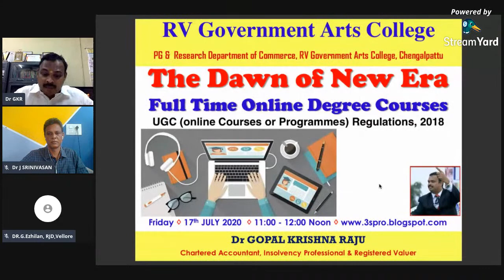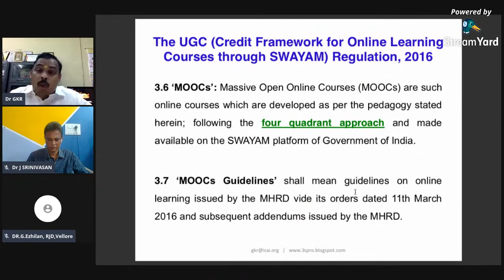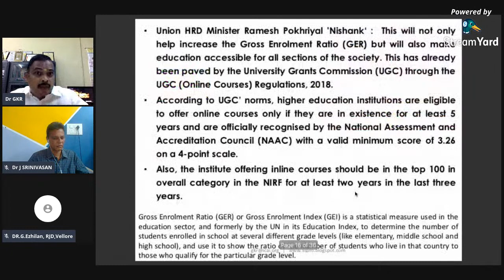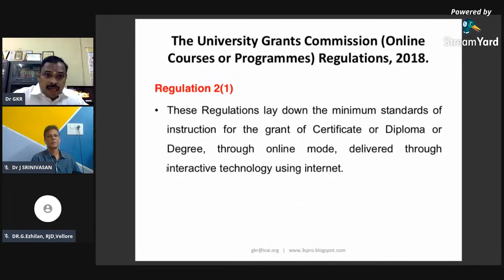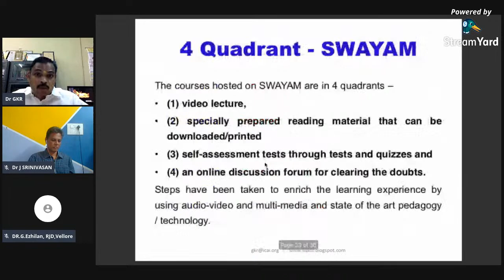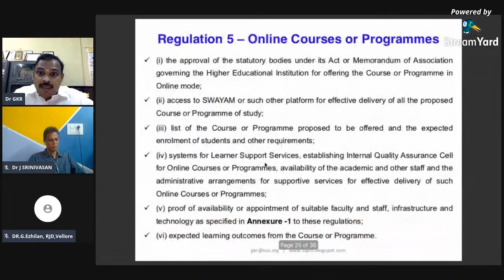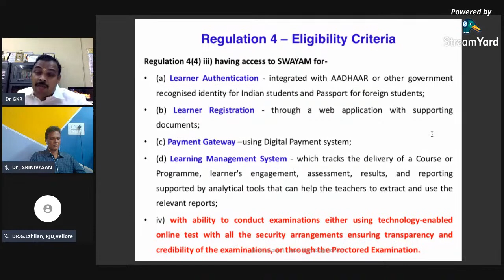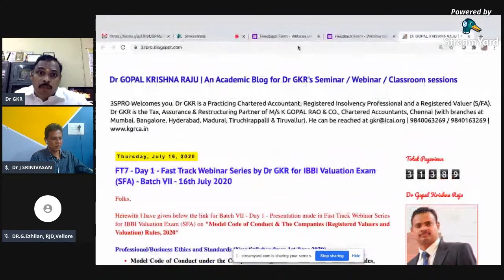Dawn of a New Era - Online Degree, Diploma, Certificate Courses or Programmes - UGC Regulations 2018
PG & Research Department of Commerce | RV Government Arts College, Chengalpattu | Organises Youtube Webcast on The Dawn of a New Era - Online Degree, Diploma, Certificate Courses or Programmes - UGC Regulations 2018